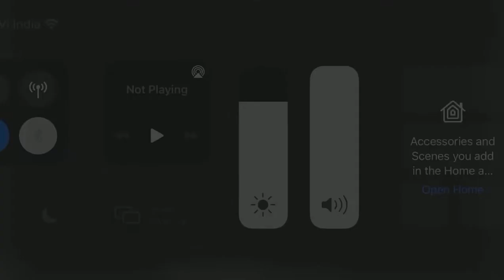AD film, Srishti Bansal, Student of Masters in Journalism , LPU, Batch- 2021- 2023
Advertisement by Srishti Bansal on Eyewear.